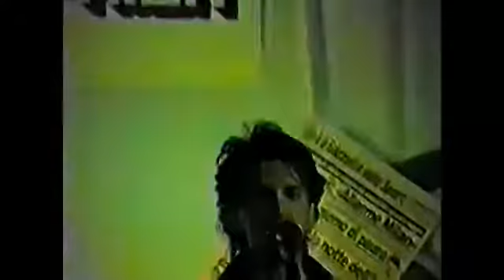( b.w ) (zabdiel ) ( aleph ) (Bang Freiheit) (fire on the moon ) (Choi Kwon ) live from san luis